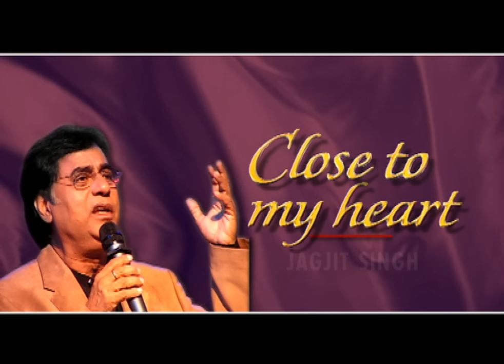Kahin Door Jab Din Dhal Jaye | ''King Of Ghazals'' - Live Convert | Jagjit Singh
Jagjit Singh - Close To My Heart Live Concert

Song:- Kahin Door Jab Din Dhal Jaye
Singer:- Jagjit Singh
Music Director:-  Salil Chowdhury, Deepak Pandit
Lyricist:- Yogesh

kahin door jab din dhal jaye
saanjh ki dulhan badan churaaye chupake se aaye
mere Kayaalon ke aangan mein
koi sapanon ke deep jalaaye deep jalaaye

kabhi yunhin jab huyi bojhal saansen
bhar aayi baithe baithe jab yuhin aankhen
tabhi machala ke pyaar se chal ke
chhuye koyi mujhe par nazar na aaye nazar na aaye

kahin to ye dil kabhi mil nahin paate
kahin se nikal aaye janmon ke naate
ghani thi ulajhan bairi apanaa man
apanaa hi hoke sahe dard paraaye dard paraaye

dil jaane mere saare bhed ye gahare
ho gaye kaise mere sapane sunahare
ye mere sapane yahi to hain apane
mujhase juda na honge inake ye saaye inake ye saaye